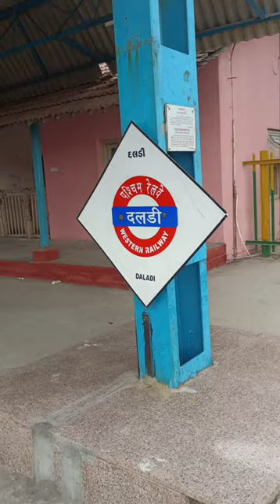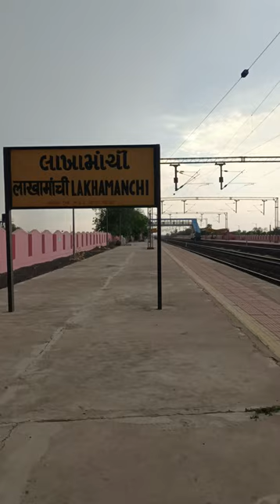Western Railway Good News Than Daldi Electric Line complete 💯